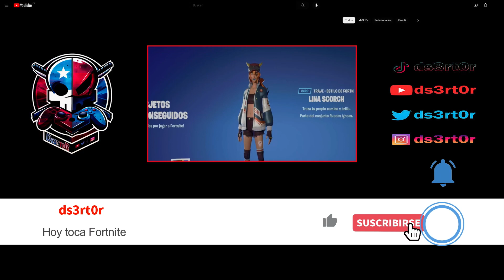FORTNITE C5T2 || VICTORIA CON SKIN EXCLUSIVA DE PS PLUS.